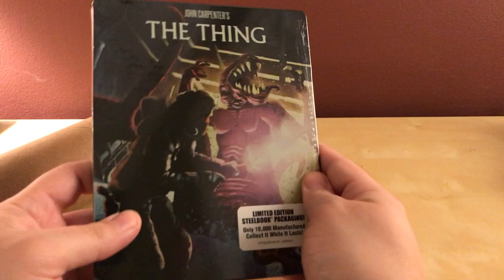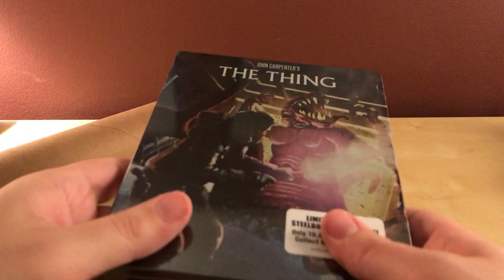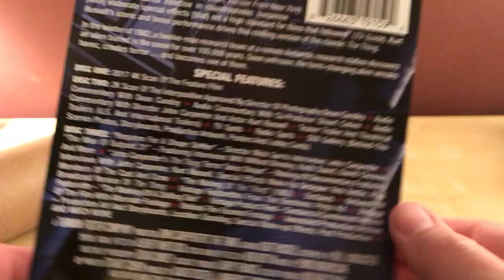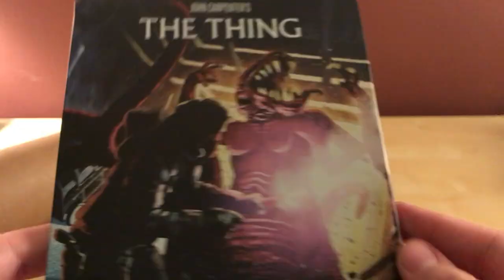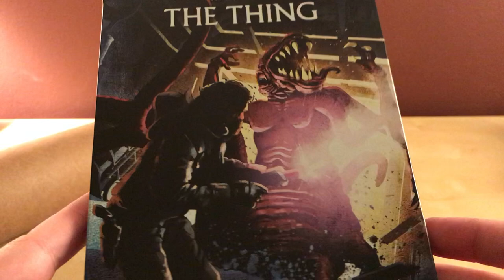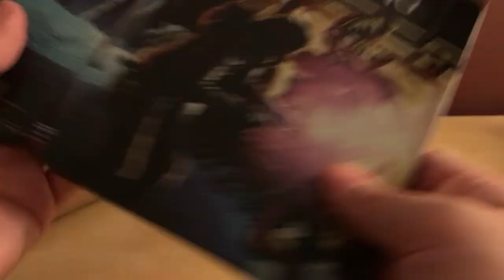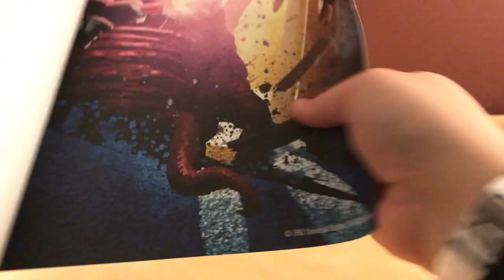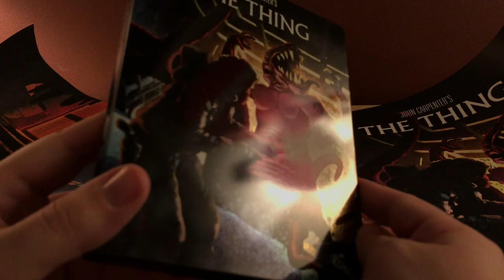THE THING BLU-RAY STEELBOOK UNBOXING!